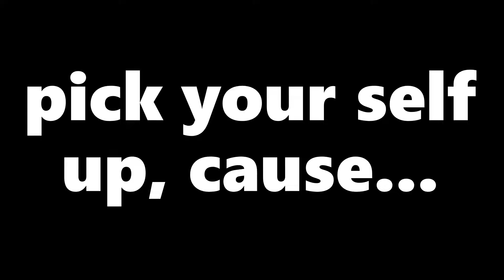Bedwars Montage (roblox bedwars)